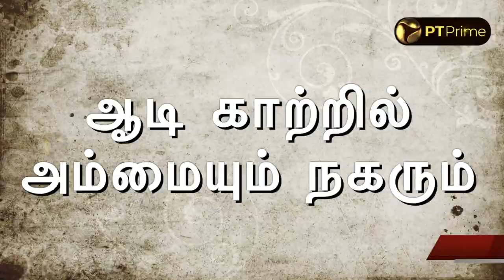இதுதான் பழமொழியா? | Morning Motivation